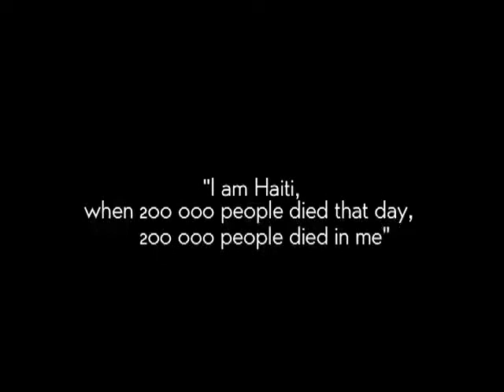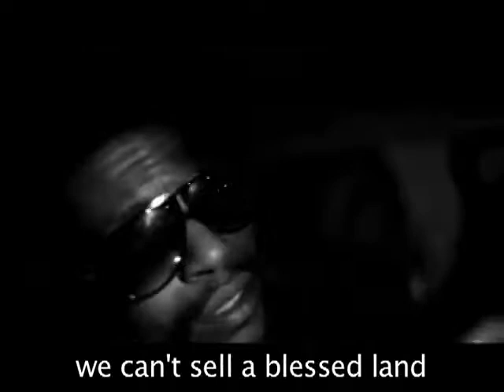Earthquake - Lache feat Bennchoumy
Source: Negusworld
We are 3 Haitians in a descent looking car ,riding in a city that we love: New york city.the car represents the comfort. NY is our new home.
we are 3 Haitians riding in a descent car ,lost in a city that we love , trying to find our way home... or maybe just trying to find 'A' way to bring home that comfortable state we are in. we all deserve comfort or at least better than the death sentence we are subjected to for a bag of rice. we "fight for our rice and sing for peas" .
we are 3 Haitians in a descent looking car ,the car represents the comfort , but the truth is "tout kote nou fe nou jwin avek mize" because we feel the pain of our people back home so we roll down the windows while riding in that descent comfortable car and we tell our story to the city ,the pain we feel.the city responds with statistics and political point of views rather than with simple heartfelt common sense, but we know better: "jwet politik ,se yon jwet ki danje" . "problem materiel vle fe anteman sak natirel" so we keep our eyes on the road and keep on telling our story , many nations listen and become Haitian by association .It is on our flag "unity is power" and we say it clear "se ayisyin li ye ,se avem li ye".